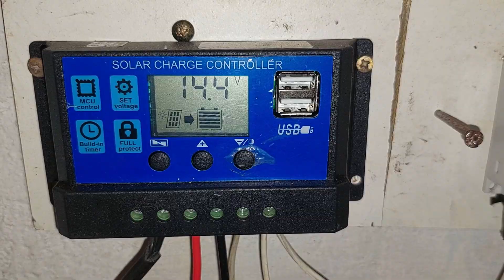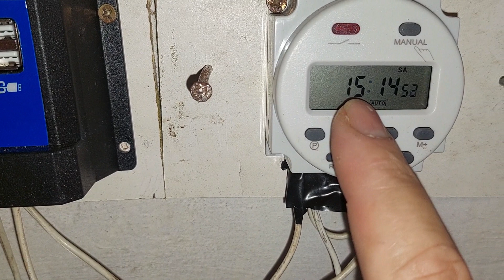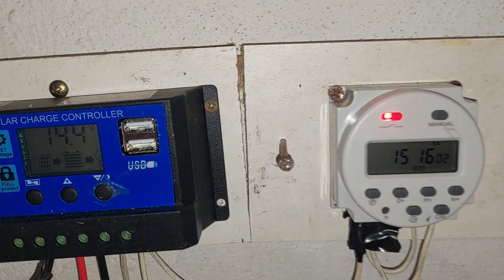BOMBA DE ÁGUA MOVIDO A ENERGIA SOLAR. EXCELENTE SISTEMA OXIGENAÇÃO PARA CRIAÇÃO DE PEIXES.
INSTALEI UMA BOMBA DE ÁGUA MOVIDA A ENERGIA SOLAR NA MINHA CRIAÇÃO DE PEIXES.